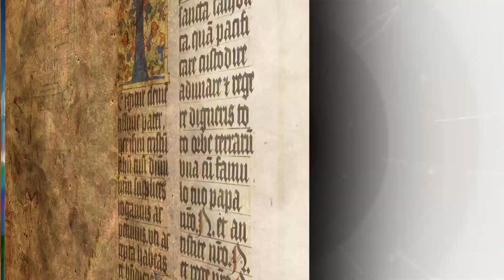Kansas Lottery Sweet Escape Ticket - Win a 2021 Ford Escape!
It's time for an escape, don't you think? Play the Kansas Lottery's $5 Sweet Escape ticket for a chance to win a 2021 Ford Escape instantly! Also, you can enter your non-winning $5 Sweet Escape tickets into PlayOn for a chance to win a new 2021 Ford Escape in a second-chance drawing as well!